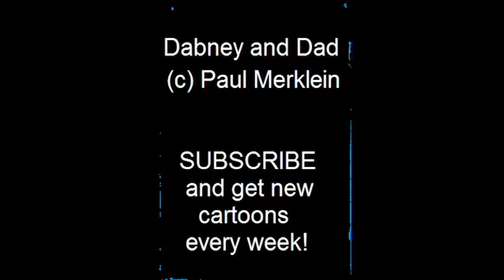Dabney and Dad Face Fall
Got leaves?

Dabney and Dad cartoons are created by Paul Merklein.